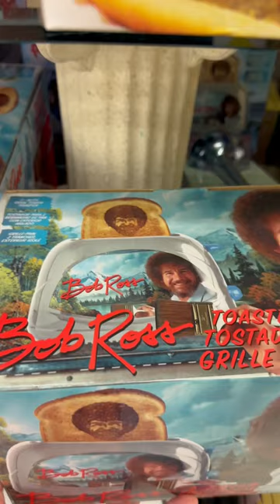Bob Ross Toaster